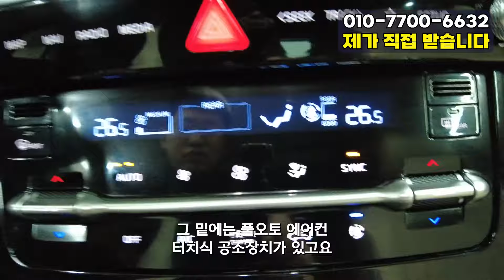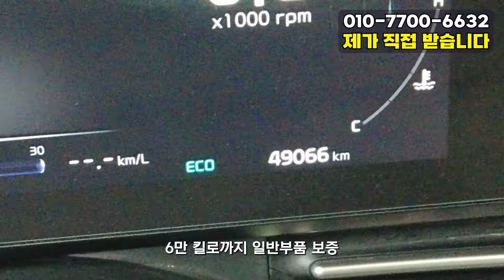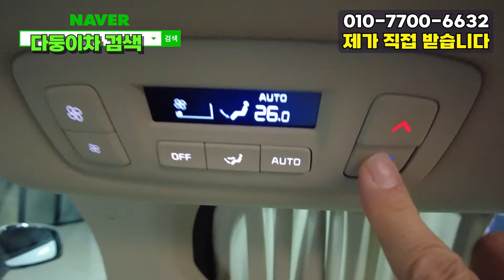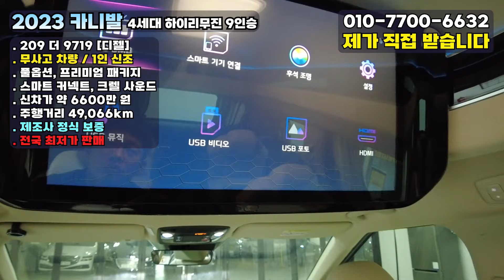23년식 카니발 4세대 하이리무진 9인승 확바뀐 실내 완벽하다!! 풀옵션, 무사고 1인신조 보증까지남은 차량 전국 최저가에 판매합니다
10년이상 중고차 길의 노하우가 다둥이차의 양심적인 판매에 모두 담겨있습니다.

9719
4990
4만9천킬로